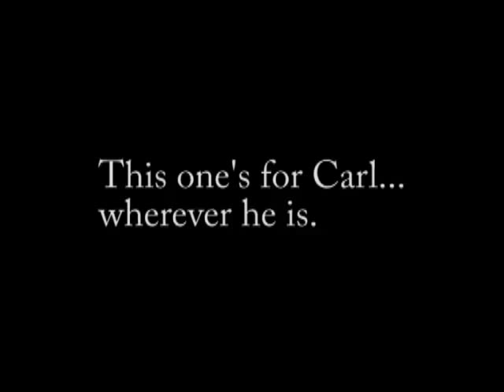Palomino Blonde - This Girl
Recorded 19 July 1990 at the late lamented Crawford Arts Centre, Liverpool.
Drums: Andy Dawson.
Bass: Glenn Larkey.
Guitar: Jack Hayes.
Keyboards: Simon Rohrer.
Guitar, sax & shouting: Chris Winchester.
Vocals on everything else: Kara Massey.
Random extra vocals: Catherine Carter.
Missing in action: Iain Booth, Carl Hoggen, Emma Rookwood.